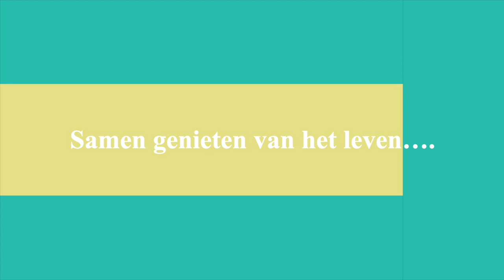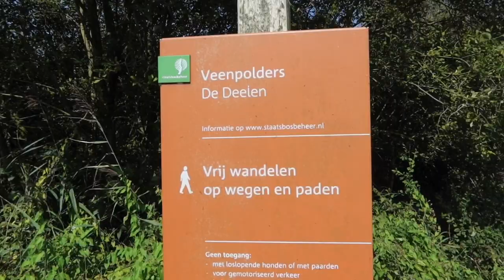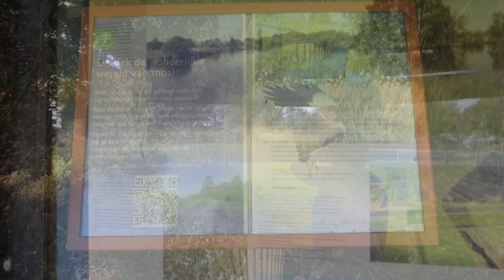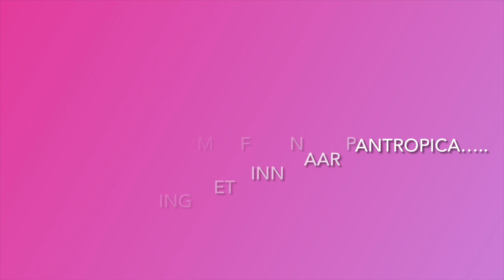EEN NIEUWE START|BLOKZIJL|GIETHOORN|natuurgebied DE DEELEN||Pantropica #355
Na het overlijden van Romke pakken we de draad weer op. We gaan veel op pad samen en nu de boot verkocht is op zoek naar een andere.

 Ik ben Tineke en ik plaats elke Week een weekvlog. Omdat ik vind dat vloggen en een YouTube kanaal niet alleen voor jongeren is, ben ik dit kanaal en vloggen zeven jaar geleden gestart. Ik ben een 50 plusser en neem jullie mee in mijn wereld.